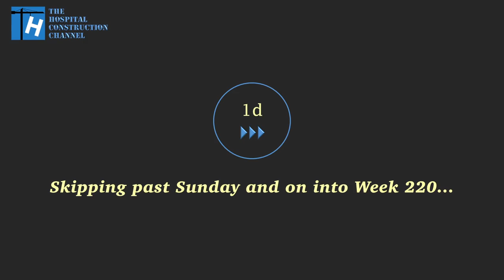2-week construction time-lapse w/closeups: Ⓗ Weeks 219+220: Lotsa bricks, traffic light move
The 219th and 220th weeks in this "Ⓗ series", in which we're following the construction of a new 12-story hospital that will occupy an entire city block in San Francisco, as well as an associated Medical Office Building (MOB) across the street.. This is a construction timelapse with various closeups and "sub-time-lapses" at various speeds, condensing the two-week period of September 3 to 15, 2018, into about 26 minutes.

There's a lot of hard work laying a lot of bricks by hand again this episode.  On Saturday morning, a traffic signal and utility pole is picked up and moved about six feet to the left, requiring a lot of wires to be relocated and spliced.  The final end piece of one of the signs is caulked.  There's a little bit of work on the blinds at the hospital.  Been a long time since we've seen much work over at the M.O.B., but we catch a glimpse of some tiles being put up.

I'm using the same music for all of these time-lapses, because there are too many of them and they're too long to find and license different music for each one.  So you are welcome to turn down the volume and provide your own accompaniment music.

Music licensed from AudioMicro.com.  This video is not endorsing or recommending, nor was it endorsed by, any business, product, or organization. The appearance of, or mention of, any person, business, product or organization in it is not necessarily an endorsement or recommendation of or by that person, business, product, or organization. This recording is of views and scenes visible to the public.